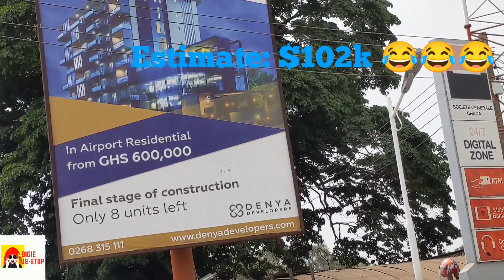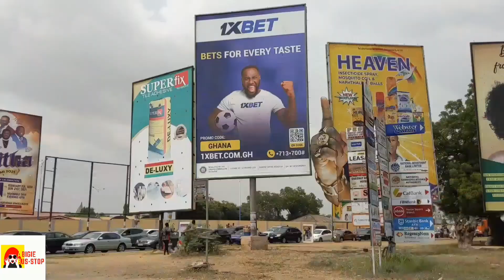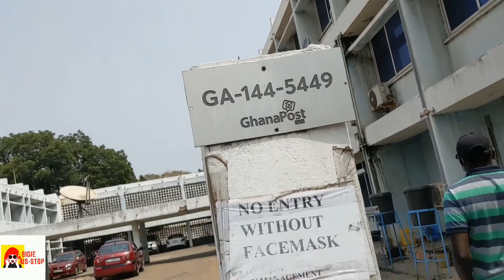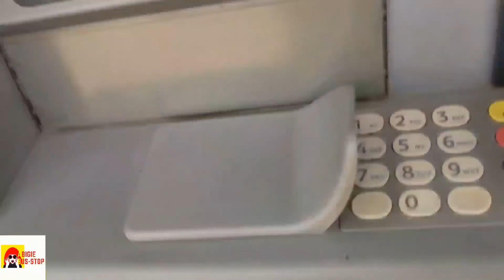GHANA ENTREPRENEUR: REGISTRAR GENERAL DEPT, ECOBANK BIZ ACCOUNT?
We made 3 inquiries in three key places for our startup in Ghana -1. The Registrar General for an enterprise (either as a foreign investor with no Ghanaian roots, a Diasporan with dual citizenship (me), and/or ECOWAS or Africa as a whole. The forms and taxation (VAT) vary. Enterprise tax is 3% if you are a Ghanaian entrepreneur + GHC250 fee (pls ask for more verification) + consultant fee.
2. ECOBANK business bank account - DO NOT ACCEPT GHANA NATIONAL ID CARD.
3. VISITING GHANA NEWS AGENCY was a mistake because they are a news agency NOT a COMMUNICATION issuer of a license or a press card (in my case).